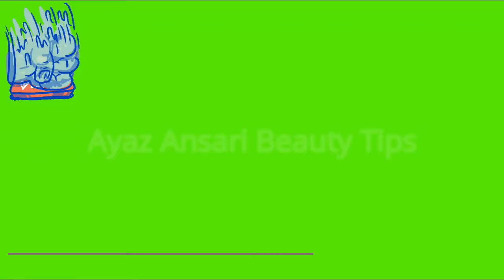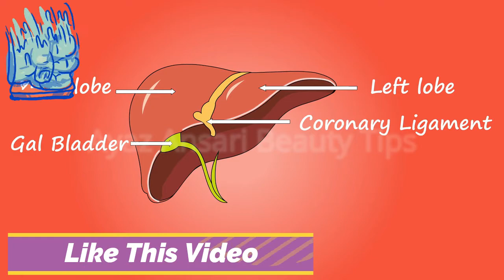How To Remove Wrinkles Permanently - Chehre Ki Jhuriyaon "Wrinkles" ka Ilaj - Anti Wrinkles Cream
In This Video I Will Show you that how can make anti wrinkles cream at home with 4 Ingredients, its very simple remedy you make also at home and its very very powerful you don't miss its, And As Always keep supporting ! Enjoy the video Thank You!

●___ ۩ஜ۞ஜ۩ ___●
●___ ۩ஜ۞ஜ۩ ___●